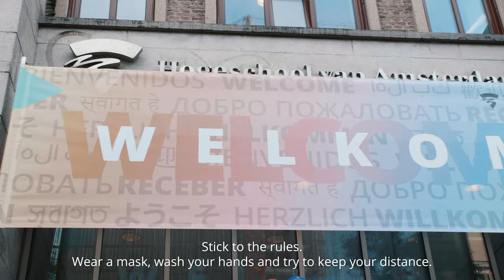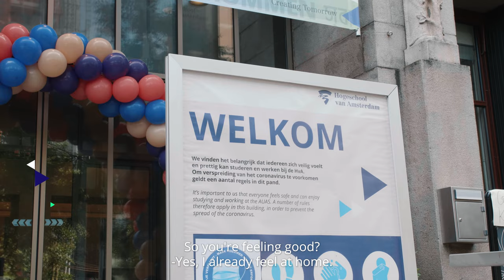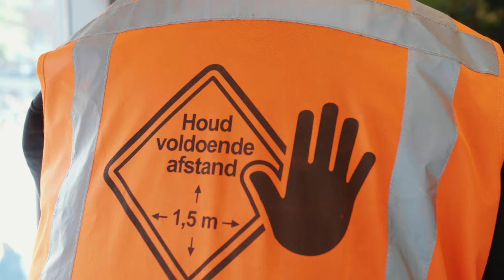We are back! - Welcome to AUAS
After a year of online education we're really pleased to welcome you back to our campuses. We popped by the Amstel Campus to ask students and staff what they think about being able to go to the AUAS again.